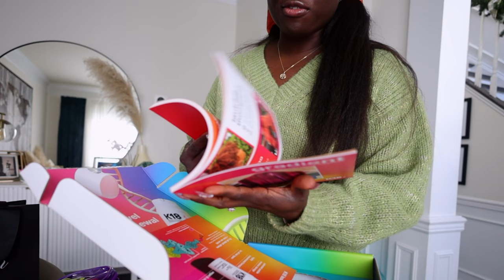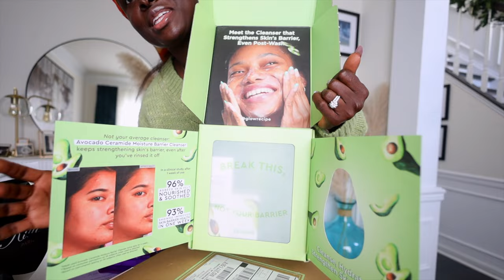Unboxing PR - Kilian Sent Me A Package?😱 | Ohemaa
We are bringing back unboxing and I will figure out a better way of presenting it but when Little sis comes back from nursing school we will be back with her trying to take all the boxes she opens..lol.